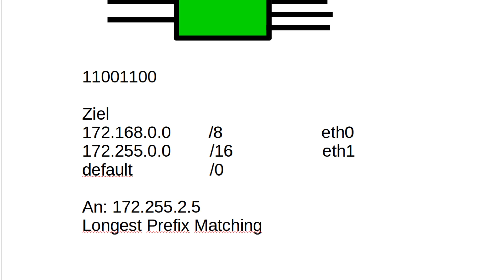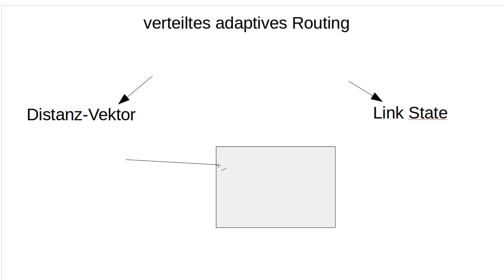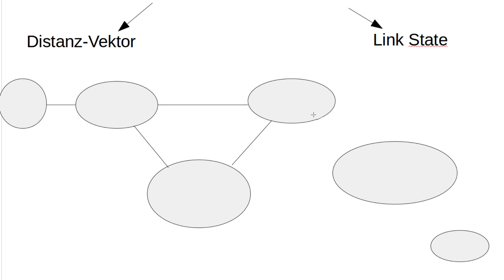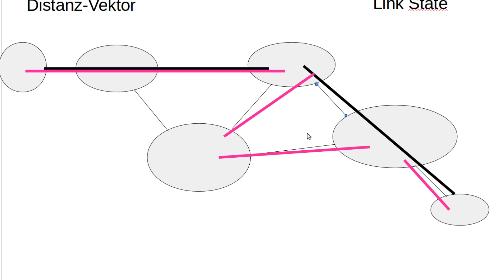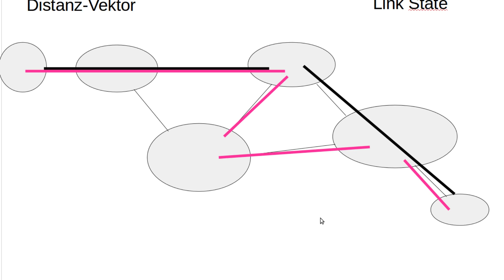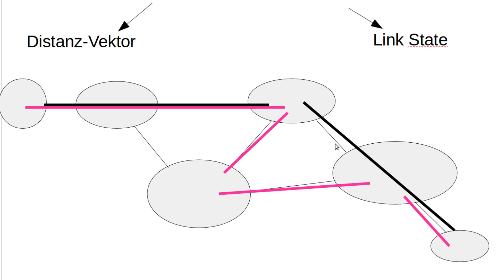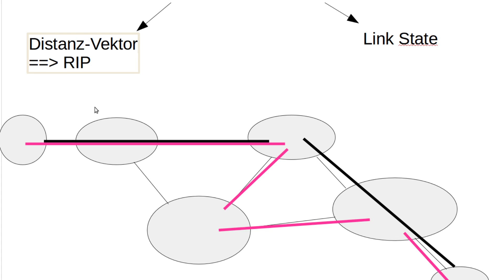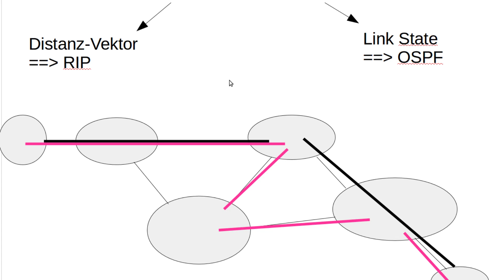Netzwerktechnik Tutorial #34 - Routing Algorithmen